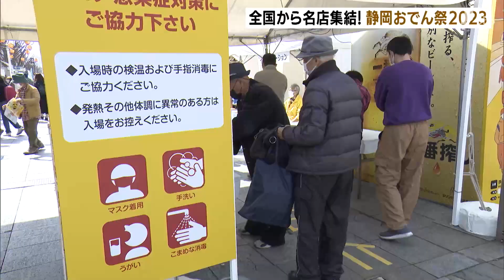一番おいしいのは「お肉！」子どもも満足静岡おでん祭2023を開催ー静岡・静岡市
静岡県静岡市の中心街では全国のおでんを一堂に集めた恒例の静岡おでん祭(まつり)が開かれています。

静岡市の青葉シンボルロードにずらりと並んだお店。
3日から始まった「静岡おでん祭」には黒はんぺんなどが特徴的な静岡おでんを始め、全国各地から約30店舗が軒を連ねています。
（来場者）「おいしいです」
Q何が一番おいしかった？「おにく！」
「おいしいですね。久々に静岡おでんを食べた」
今年も去年に引き続き、新型コロナウイルスの感染防止のため入口に検温ブースを設置したほか、来場者にマスクの着用と「黙食」を呼びかけています。
訪れた人たちは、お店ごとに違う自慢の温かなおでんに舌鼓を打っていました。
静岡おでん祭は5日まで開かれています。

2023年3月4日放送